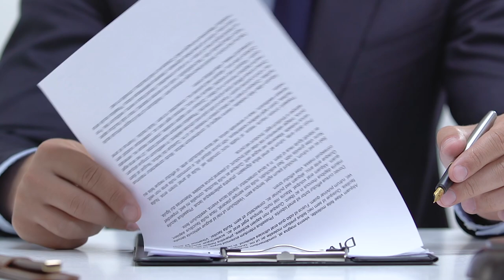Contraditório não pode ser totalmente vedado na hipótese de produção antecipada de prova 14.08.23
​A regra do parágrafo 4º do artigo 382 do Código de Processo Civil (CPC) não comporta interpretação meramente literal, sob pena de se incorrer em grave ofensa aos princípios do contraditório, da ampla defesa, da isonomia e do devido processo legal.
Por entender que há margem para o exercício do contraditório nessa fase processual, a Terceira Turma do Superior Tribunal de Justiça (STJ) decidiu, por unanimidade, tornar sem efeito a decisão do juízo de primeira instância que determinou a uma empresa de auditoria que apresentasse documentos sob sua responsabilidade no prazo de 30 dias.